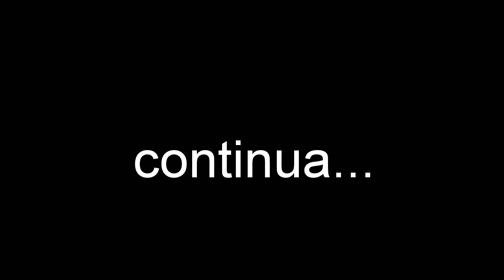Encurtando o eixo traseiro do Fusca Itamar Ep 5